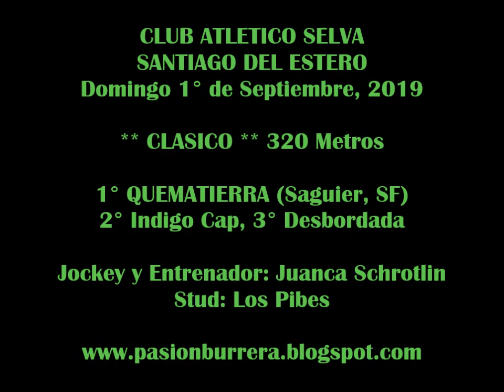QUEMATIERRA, Selva (01-09-19)